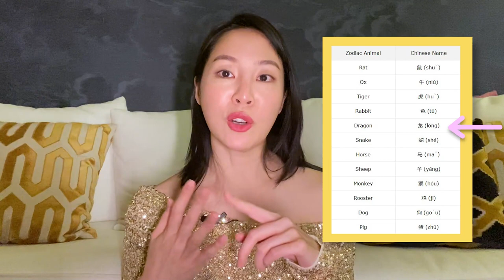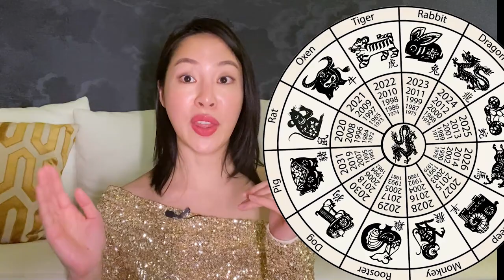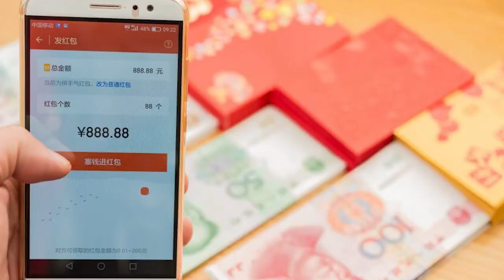All You Need To Know About The Chinese New Year! - Life In China